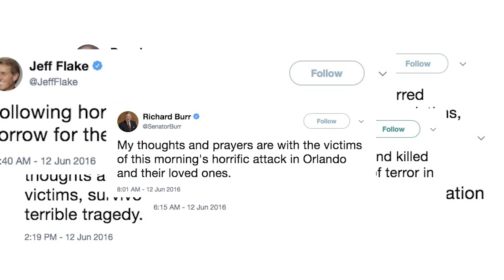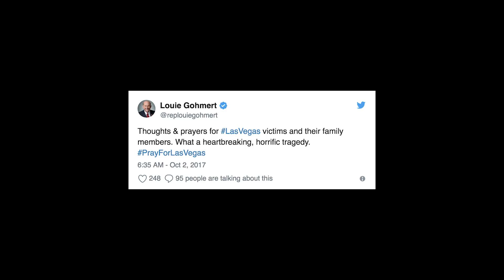Nothing will be done. We all know that.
Politicians on one side say we must do something to reduce the number of mass shootings; politicians in the pay of the National Rifle Association bang on about the Second Amendment